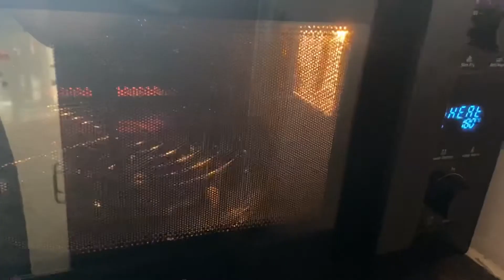Eggless Vanilla Sponge Cake/ Sponge cake/ How to make Vanilla sponge cake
In this video Iam showing how to prepare vanilla sponge cake at home. This recipe has simple ingredients and it’s taste delicious. Do try this recipe at your home and enjoy with your family.

Ingredients:

Maida: 1cup+1/4 cup
Butter:1/4cup
Milk powder:1/2cup
Powdered sugar:3/4cup
Corn flour:1/4cup
Warm milk:1cup
Vinegar:1tsp
Vanilla essence:1tsp
Baking power:1tsp